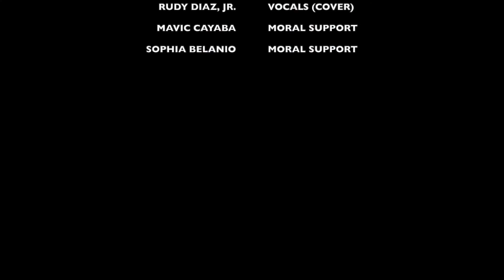HOW DID YOU KNOW (COVER)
This is my pitiful attempt at singing a song popularized by the great Gary Valenciano

This is just a cover. I do not claim ownership over the music I sang to.

Song: How Did You Know
Original Artist: Gary Valenciano
Composer: Cecille Azarcon-Innocentes